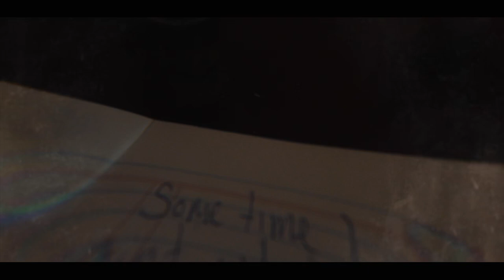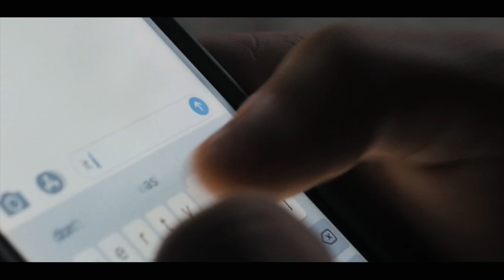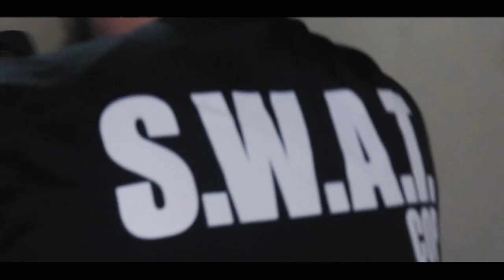16/36 ft. Ronie G - Stories